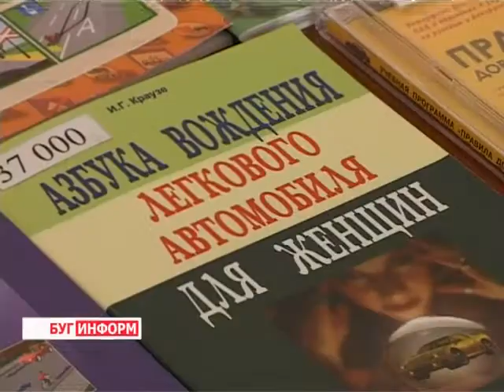2013-10-09 г. Брест Телекомпания "Буг-ТВ". Республиканский семинар с директорами автошкол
Республиканский семинар с директорами автошкол и учебных организаций ДОСААФ
Учебные центры по подготовке водителей сегодня востребованы как никогда. Расширяются города, увеличивается потребность быстрого перемещения из одной части мегаполиса в другую. Движение на дорогах интенсивное, поэтому водители должны быть готовы к любым непредсказуемым ситуациям. Вопросами подготовки таких кадров занимаются автошколы. Чтобы идти в ногу со временем, они совершенствуют систему преподавания и учебную базу.
С  целью обмена опытом и наработками, в город над Бугом приехали директора автомобильных школ ДОСААФ республики.